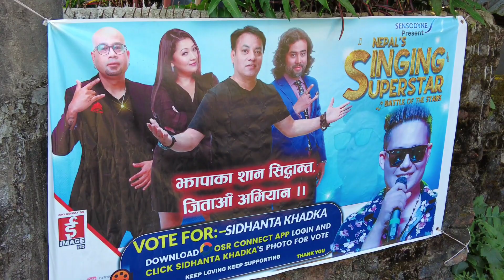Nepal's Singing Superstar का फाइनलिस्ट सिद्धान्त खड्कालाई केपी ओलीले यस्तो भने...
Kp Sharma oli spoke about Siddhanta Khadka (Finalist of Nepal's Singing Superstar show)